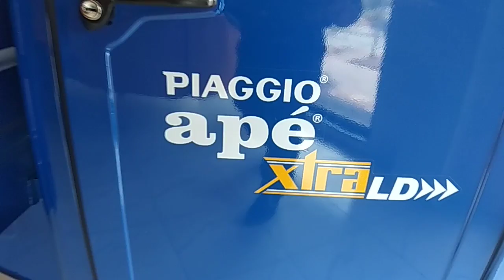Ape Xtra LD Blue - India's No. 1 Cargo Vehicle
Piaggio APE Xtra LD provides extra strong performance, reliable gear box, long clutch life, long wheel balance and various

accessories which these vehicles highly demanded in the market.
It comes with 436cc, Single cylinder, four stroke, DI diesel engine delivers a maximum power of 5.52kw at 3600rpm,

maximum torque of 18nm at 2400rpm paired with 4 forward and 1 reverse gears. Front suspension is Helical Spring with

dampener with hydraulic telescopic shock absorber and rear suspension is Rubber compression spring with dampener with

hydraulic telescopic shock absorber. Drum brakes hydraulically actuated internal expanding shoe type– Combined.

Wheelbase is 2100mm, overall length is 3145mm, overall width is 1490mm and overall height is 1750mm.
Minimum ground clearance is 240mm. Cargo dimension is 1660mm length and 1400mm width. Kerb weight is 438kg.
Available in orange, green, blue, yellow, red and white color, these three wheeler are very stylish and ensures a comfortable